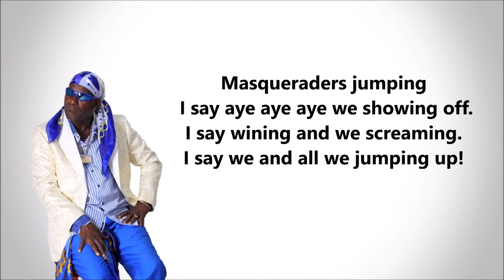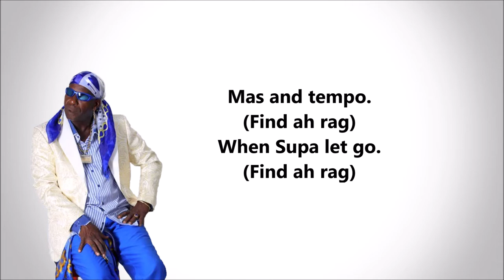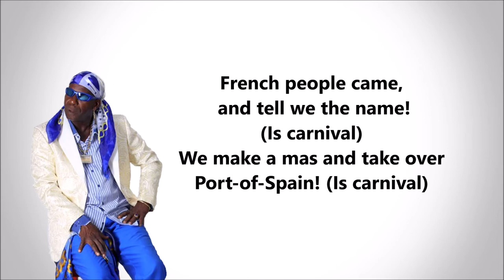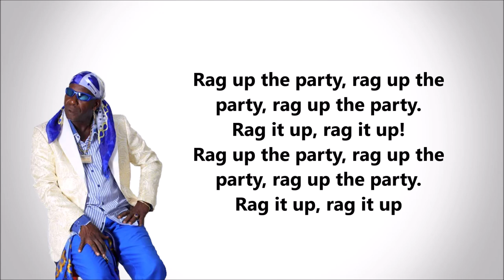Super Blue ft. 3 Canal- Rag Storm (Lyrics)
Super Blue ft. 3 Canal- Rag Storm